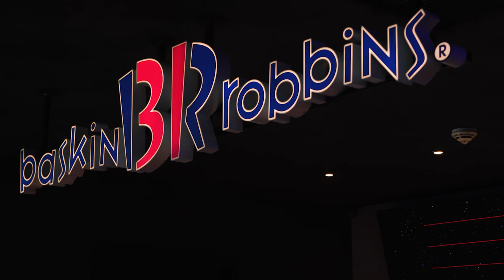Take a tour of your newly refurbished Cineworld Boldon Tyne and Wear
We refurbished our cinema in Boldon Tyne and Wear, which now features Superscreen and an on-site Starbucks.